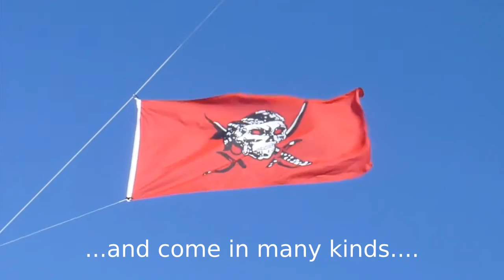Flags on kites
My 123rd kite video.  It's very simple to attach flags to a kite-line using small carabiners or something similar.  Flags add greatly to the display by filling up some of the space between ground and kite.